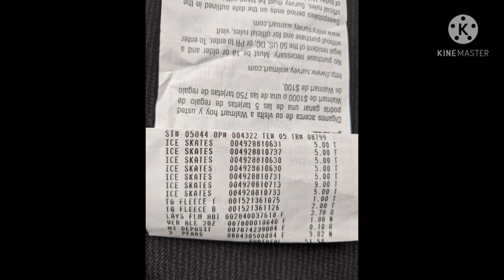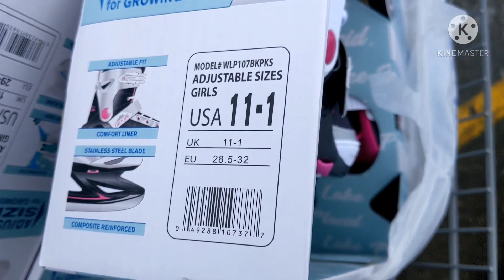Walmart Hidden Clearance Find 🏃🏃Boys & Girls ice skates 😱